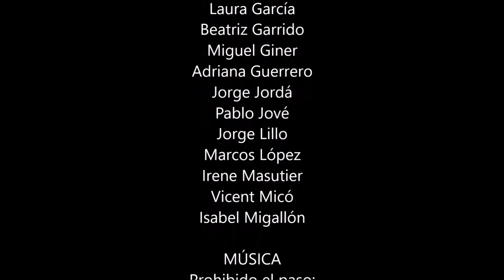MUCHO PIENSO, POCO OXÍGENO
La ganadería es culpable de gran parte de las emisiones de metano a la atmósfera debido a piensos no respetuosos con el medio ambiente. La calidad de los alimentos para el ganado puede empeorar o mejorar la calidad del aire y permitirnos seguir respirando oxígeno natural.

IES JAIME II 3º ESO AB
Festival de Clipmetrajes de Manos Unidas